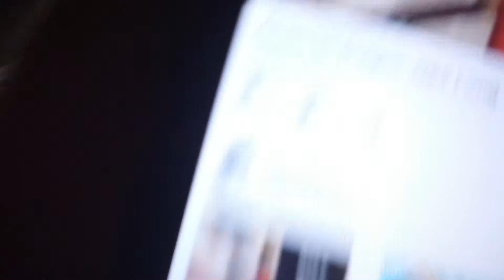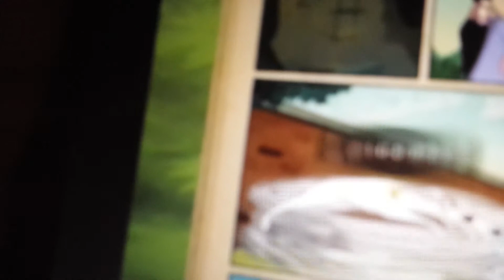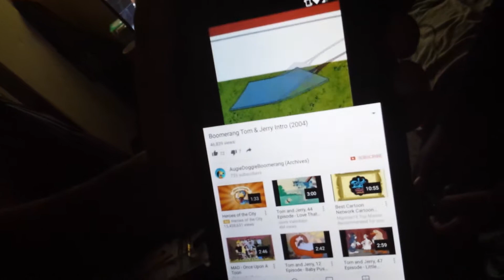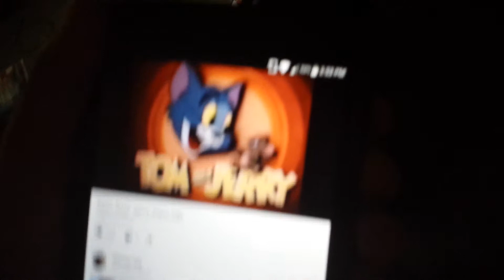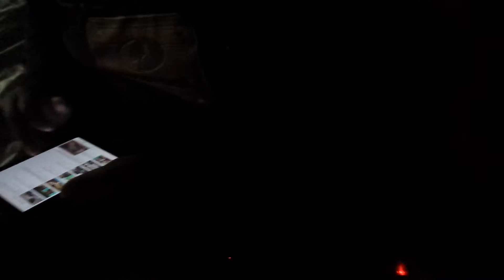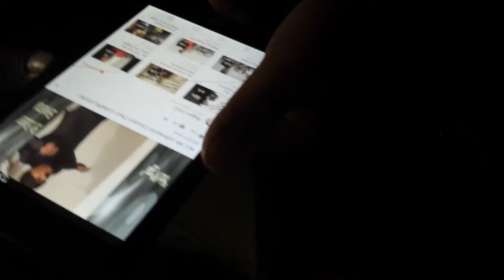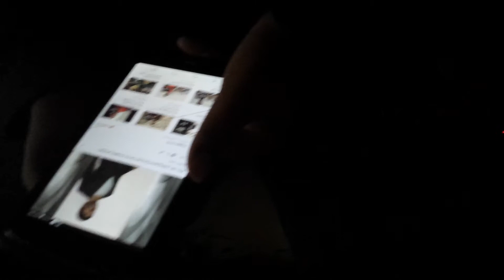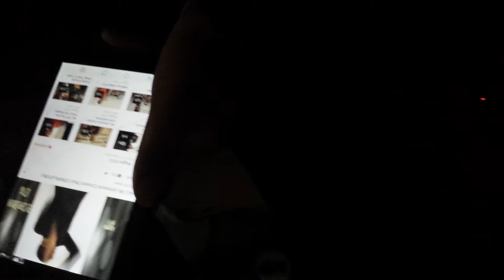My birthday party 2015 part 1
Today Is my birthday so I hangout with my friends to celebrate it check it out